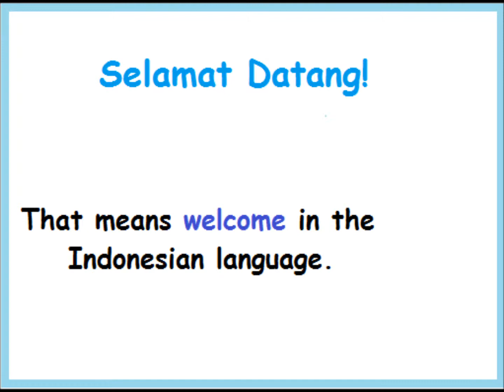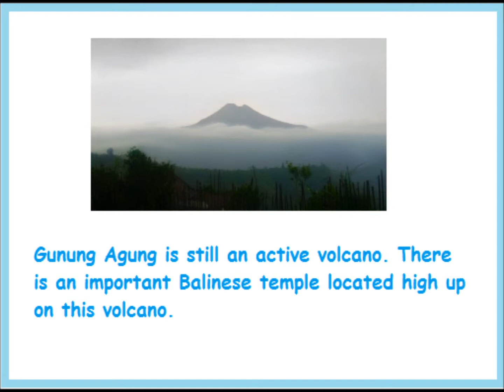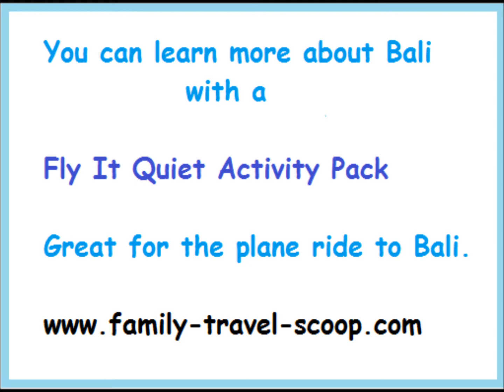Learn about Bali with Gordie Gibbon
This children's video will help them learn about Bali, the beautiful island in Indonesia.  Great for homeschool instruction or kids that are going on a trip!